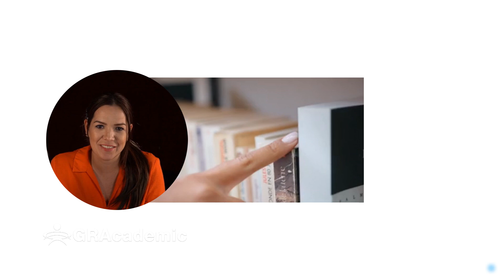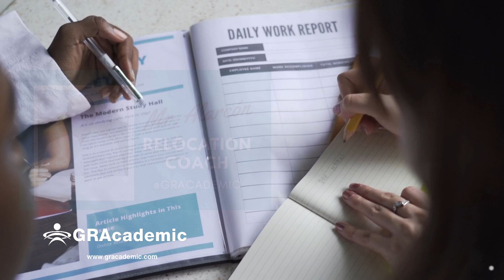Alumnos Registrados GRacademic.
En el siguiente video explicamos a nuestros alumnos registrados como se llevará a cabo el proceso desde que te registras hasta que comienzas a estudiar. No dejes de verlo para conocer a nuestro equipo... Saber las 3 Etapas cómo está estructurado el proceso y las 7 Reglas de Oro del Estudiante Internacional.

Idiomas | Universidad | Intercambio | Visas | Validación | Camps
Educational Consultant
¡Viajes Académicos! 🌍🎓 Expertos en Admisiones Universitarias | Globalizamos tu Perfil Profesional +20 años de experiencia | + 100